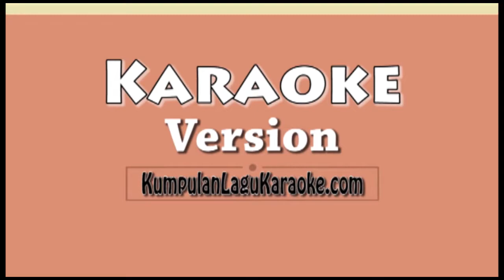GALIH & RATNA - GAMALIEL AUDREY CANTIKA GAC Karaoke